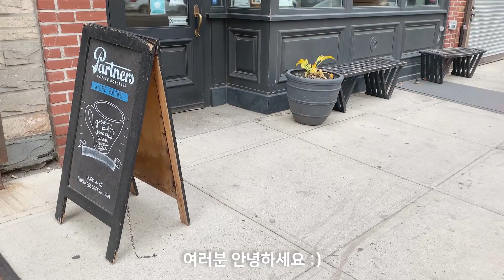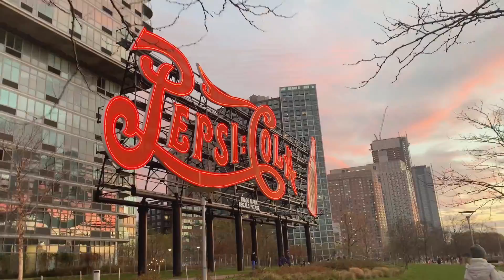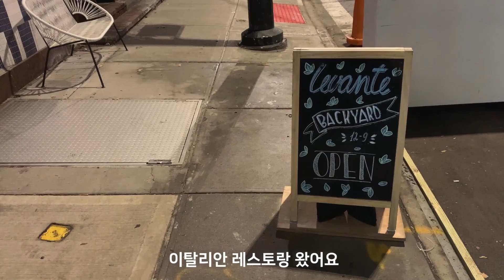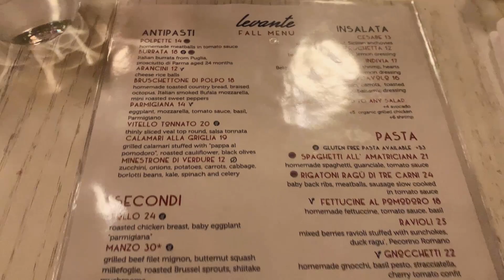뉴욕 브이로그) 안개빛 노을과 함께한 뉴욕 산책, 짙은 안개에 뒤덮인 루즈벨트 섬 산책하는 뉴욕 일상 브이로그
📢 자막설정을 확인해주세요 :)

안녕하세요!
삼이가 최근에 DJI 매빅 에어2 드론을 구입해서 첫 비행한다고 해서 따라갔어요. 안개 + 물안개가 뉴욕을 점령했던 날, 루즈벨트 섬 공원에 가서 드론 비행도 연습하고 루즈벨트 섬도 드론으로 촬영해 봤어요. 아직은 드론과 더 친해지고 익숙해져야하지만, 첫 드론 비행 + 촬영 예쁘게 봐주세요 :)
그리고 물안개가 서서히 걷히면서 노을과 함께 어우러졌던 황홀한 뉴욕 하늘도 함께 담아봤어요. 오늘도 함께해주셔서 감사합니다!

Filmed and edited by new york cloud 뉴욕구름.